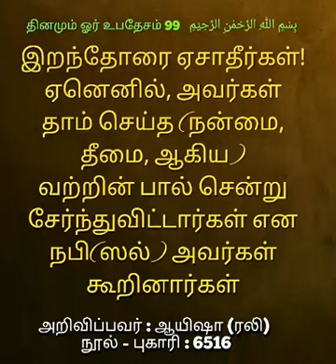99 தினமும் ஓா் உபதேசம்